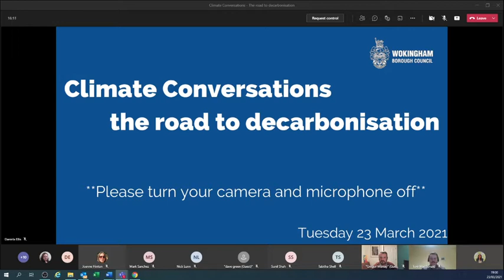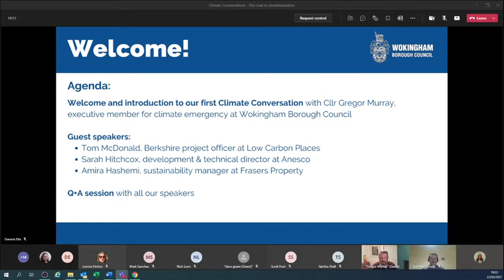Climate Conversation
Want to find out how you can make your business more energy efficient to benefit both the environment and your bottom line?

Listen to our Climate Conversation – ‘The road to decarbonisation’

Our Facilitator for the evening was be Cllr. Gregor Murray, Executive Lead for Climate Emergency.

Supported by a panel of guest speakers, this on-line event openly explored the challenges we all face and opportunities available to help us to achieve our net-zero carbon target.

Tom McDonald - Low Carbon Workspaces.
Amira Hashemi - Sustainability Manager, Frasers Property, owners of Winnersh Triangle Business Park